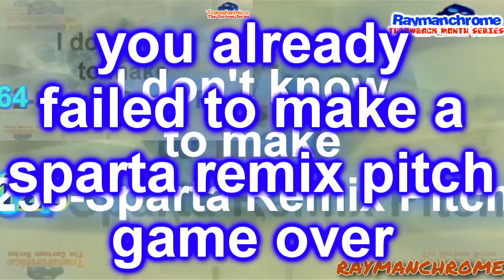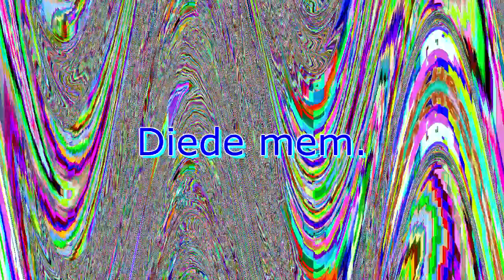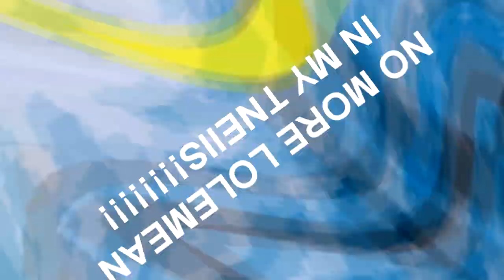Mice have more loose time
Round 7/8 of my MiimTube Tennis